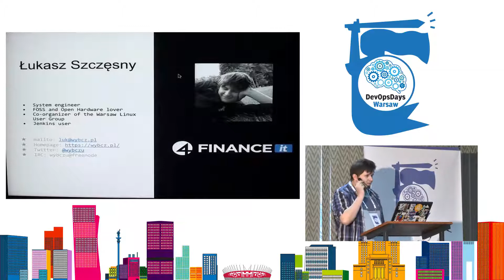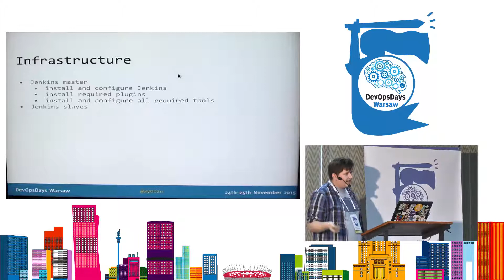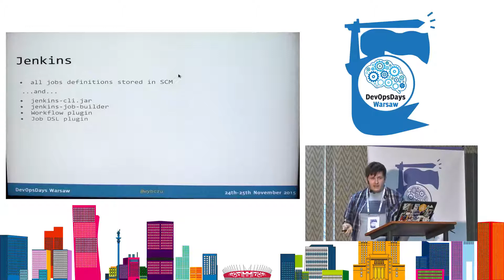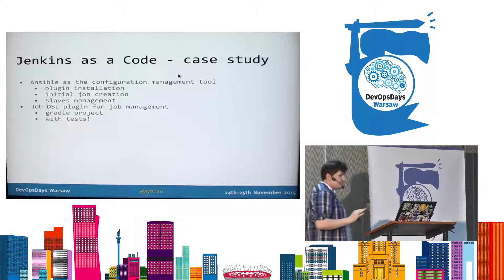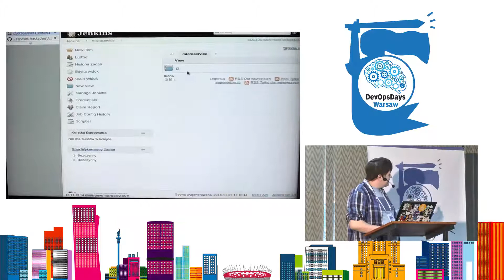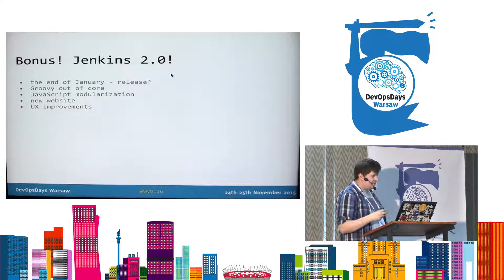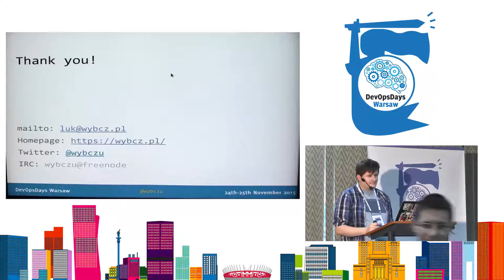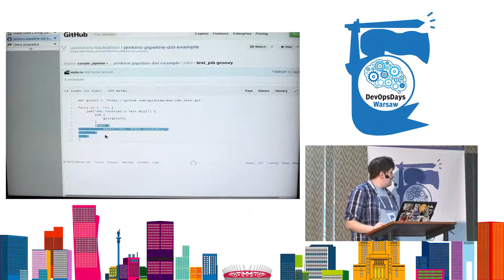DevOpsDays Warsaw 2015 - Łukasz Szczęsny - JaaC - Jenkins as a Code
You love setting up Jenkins from scratch, clicking all those jobs for every single project... Don't you? I would like to show you how to manage your Jenkins based CI/CD infrastructure in automatic way starting with installation through configuration and jobs creation. We will use Ansible to provision Jenkins and Job DSL to setup sample microserivce pipeline.